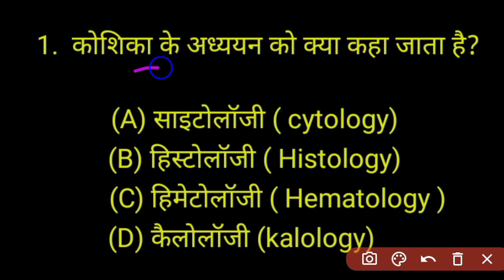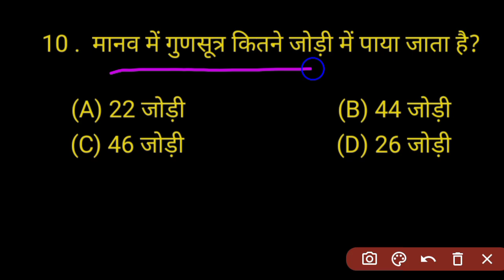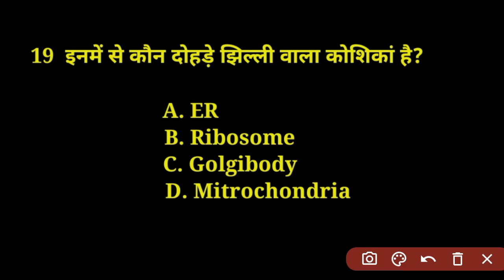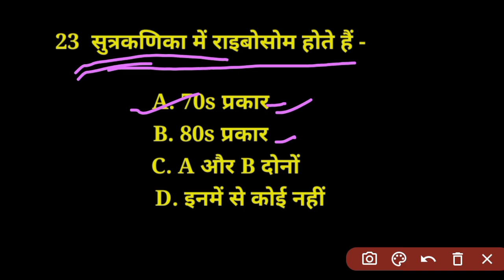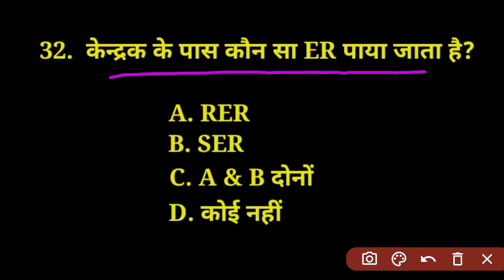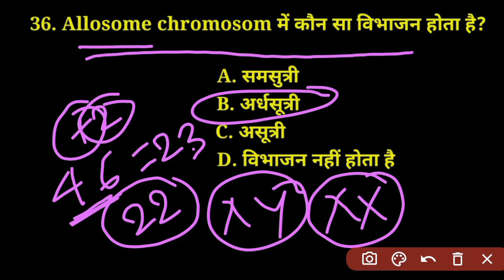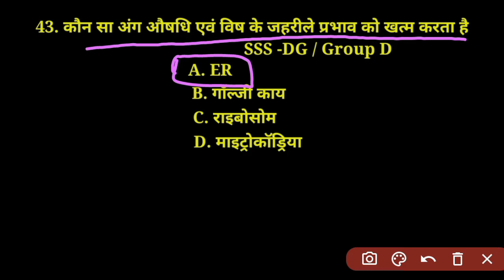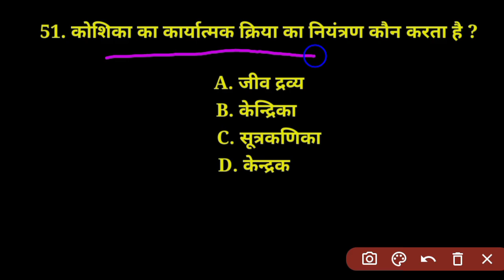Human cell ( मानव कोशिका )One Shot||For-Railway,SSC, SSC-GD,RPF, And All competitive Exam By-GMSIR.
इस channel पे आप सबों के लिए biology की class ली जाती है जो की आप सभी के आगामी प्रतियोगी परीक्षा के लिए बहुत ही उपयोगी होगी।

Human Cell
biology
cell
human cell
cell structure
cell membrane
cells
cell structure and function
cell division
human cell diagram
human cell structure
human cell for kids
cell biology
human cells
the human cell
what are cells in human body
cell function
human cell part
what is human cell
animal cell
cell walls
cell cycle
human cell anatomy
human cell in hindi
inside of human cell
smallest human cell
human cells fact
human cell explained
largest human cell
mitrochondriya
ribosom
lysosom
golgibody
nuclis
DNA
RNA
microbody
tissue
blood
WBC
RBC
platlets
plastid
thalakoid
granum
stroma
coloroplast
cholorophyl
cytoplasm
cytology
histology
protoplasm